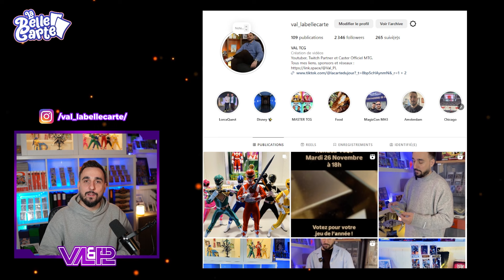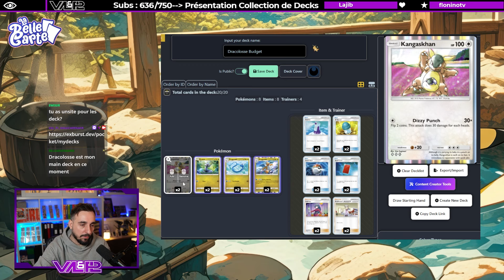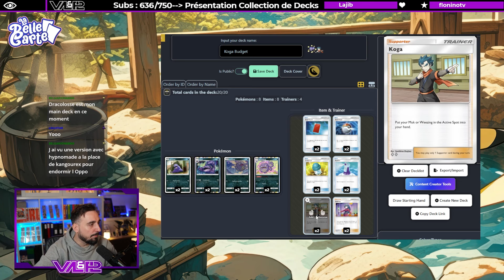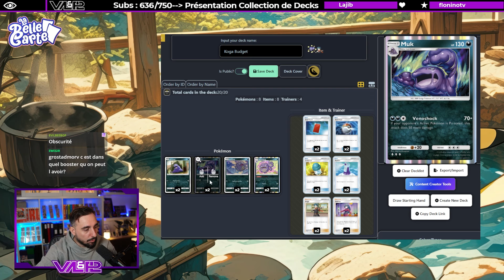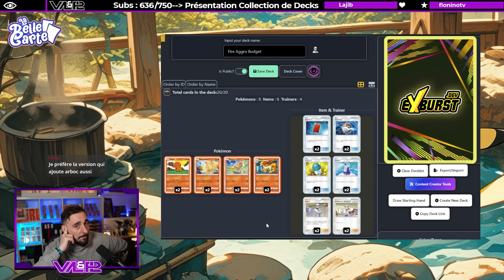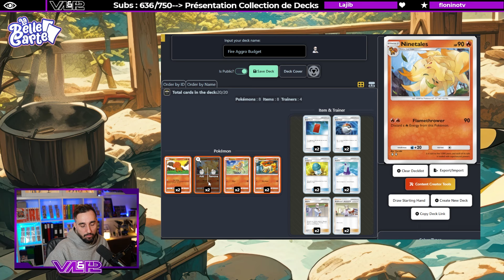LES 3 MEILLEURS DECKS FREE TO PLAY SUR POKEMON POCKET ! AUCUN POKEMON EX !